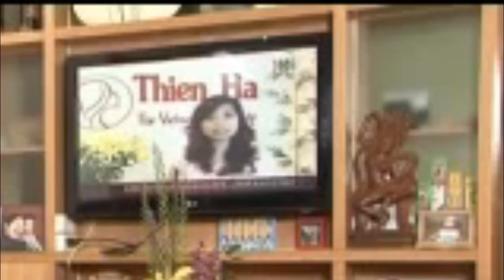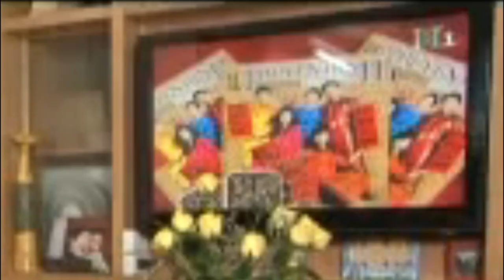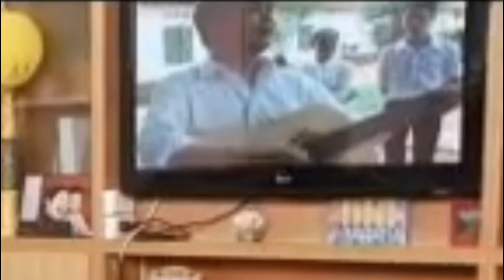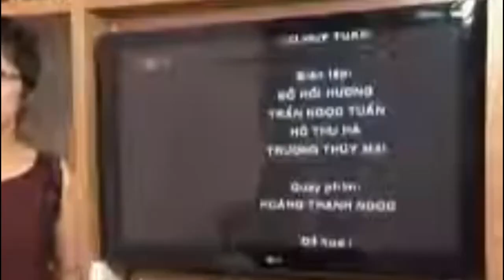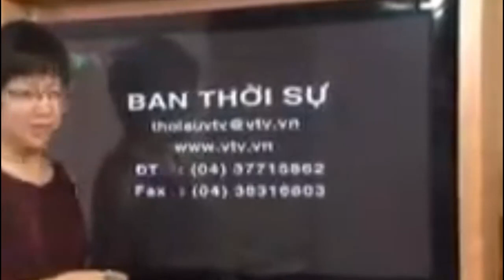(Tổng hợp) Các tư liệu truyền hình được cắt ra từ Cẩm nang 365 (2011 - 2012)